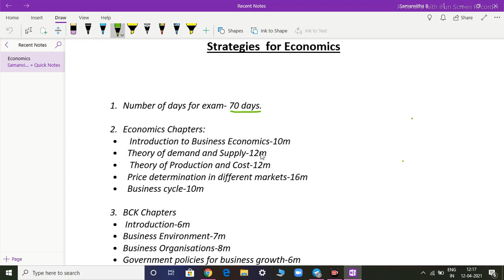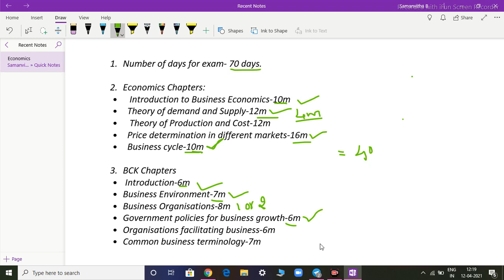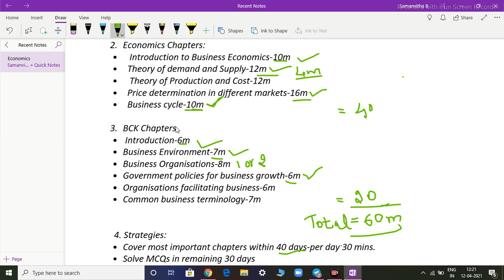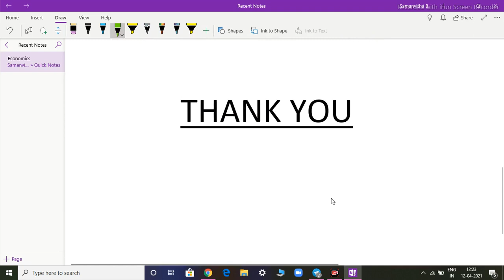How to score more marks in CA foundation Economics easily?.....(in Kannada)